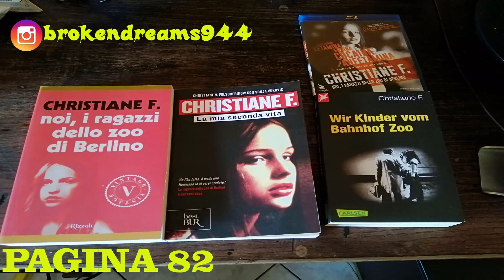AUDIOLIBRO | CHRISTIANE F NOI I RAGAZZI DELLO ZOO DI BERLINO - 5 PARTE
5 PARTE DEL LIBRO DI CHRISTIANE F SPERO VI PIACCIA :)

INSTAGRAM PERSONALE  brokendreams944
INSTAGRAM CANALE         slimj_1994